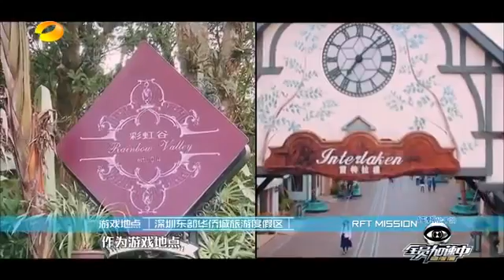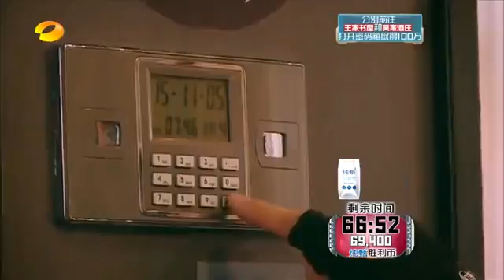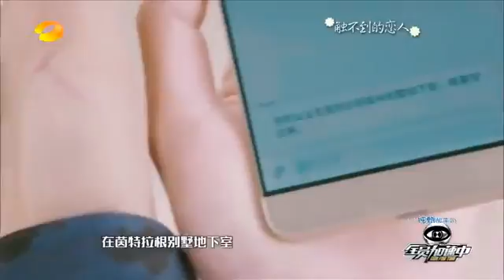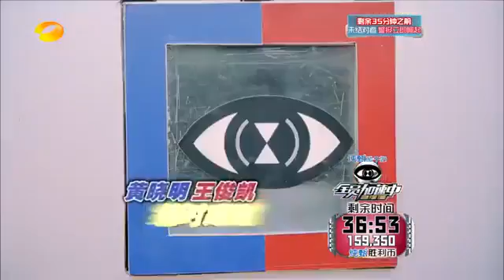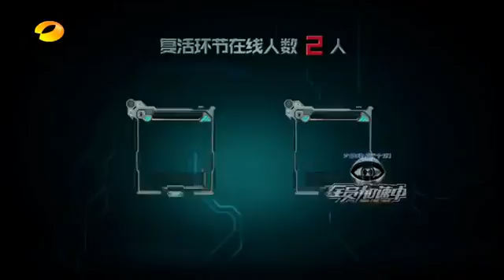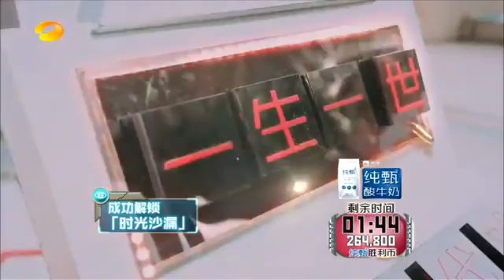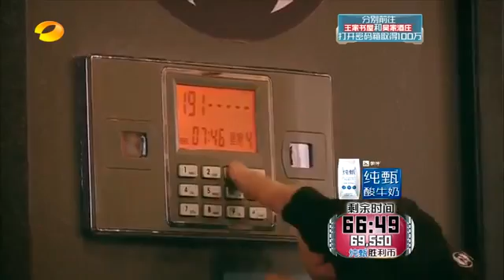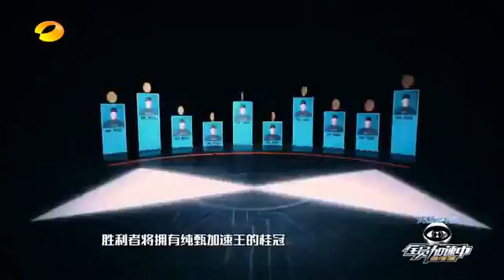《全员加速中》第6期20151211: 黄晓明杜淳各自带队玩PK TFboys首度陷“内斗” Run For Time: TFboys Team Conflict【湖南卫视官方版1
时光宝藏谁能舍身追查? 教主TFboys组红蓝对上演全员对抗!.

黄晓明TFboys游乐园绝地反攻. 湖南卫视《全员加速中》超清全集播放.